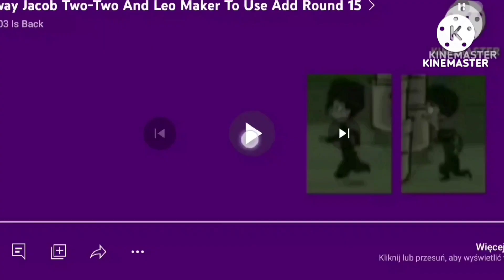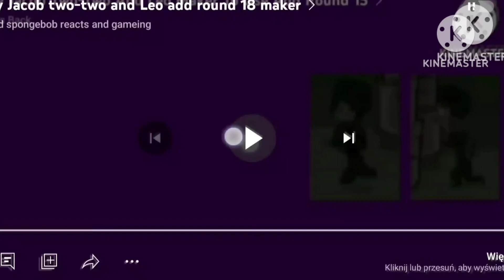runaway Jacob two-two and Leo add round 37